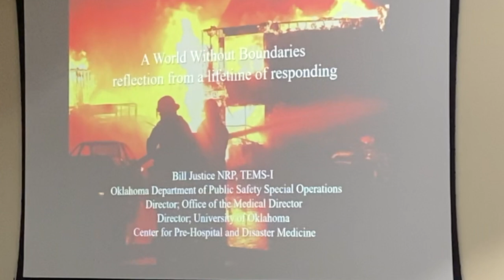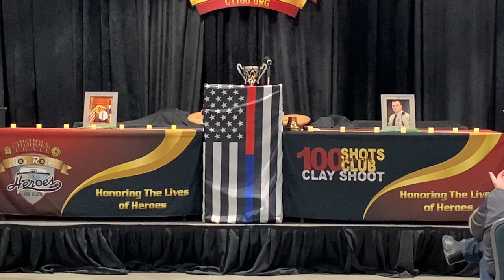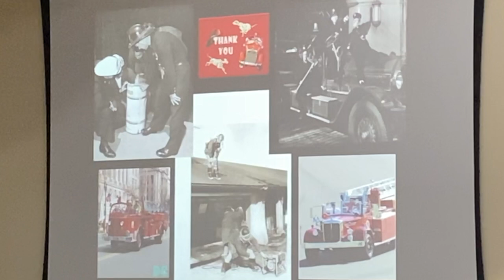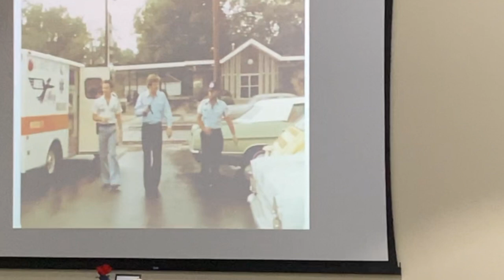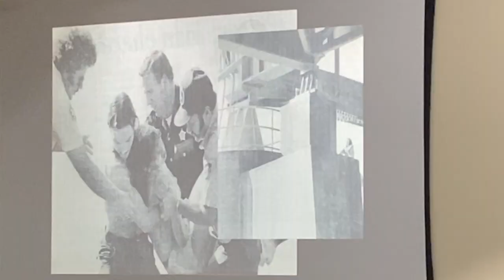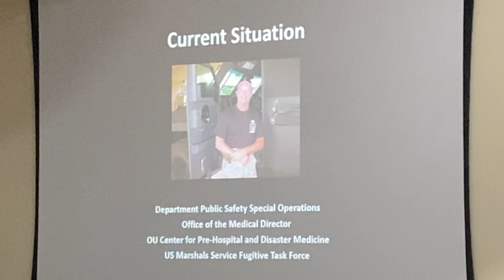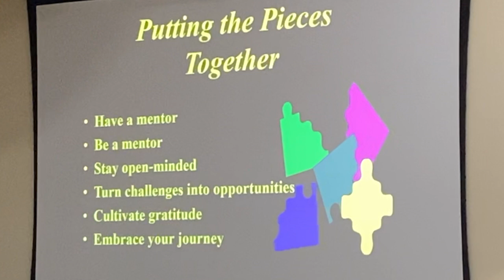CT 100 2024 Annual Meeting Bill Justice Guest speaker